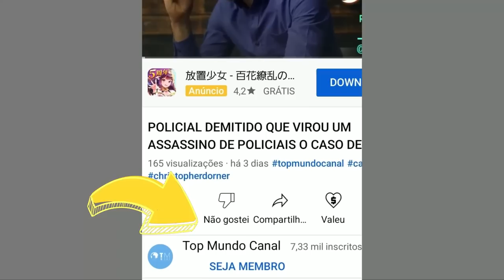☠️NÃO ULTRAPASSE UM MOTOCLUBE 1% AMERICANO PODE DAR MUITO RUIM☠️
Link do vídeo dos Bosozokus

Não há nada mais comum que um simples ultrapassagem né, mas se eu te disser que nos Estados Unidos uma simples ultrapassagem sobre um comboio de um MOTOCLUBE 1% pode te trazer sérios problemas? Inclusive vou te mostrar um caso que quase acabou em tragédia, então fica até o final do vídeo que tá top demais!
Ah Considere se tornar membro se quiser e puder, recado dado agora vamos ao vídeo aqui no top mundo.

Como no vídeo dos coletes fakes e fictícios, volto a avisar que as coisas que vou contar aqui aconteceram e acontecem na gringa, então leve numa boa!

xxxxxxxxxxxxxxxxxxxxxxxxxxxxxxxxx

Clique aqui 👇👇👇 para conferir muito mais!!!

xxxxxxxxxxxxxxxxxxxxxxxxxxxxxxxxxxx

list=PL_BVXRvzlN713dFG2dvblI_YognNdWJ4b

xxxxxxxxxxxxxxxxxxxxxxxxxxxxxxxxxxx

Conheça também outros vídeos do Canal Top Mundo e nossa Página no Facebook

xxxxxxxxxxxxxxxxxxxxxxxxxxxxxxxxxx

Edição - Nihon
Roteiro - Malone
Narração - Malone